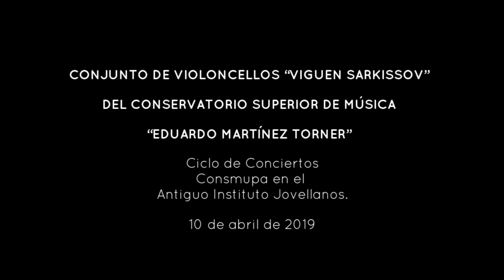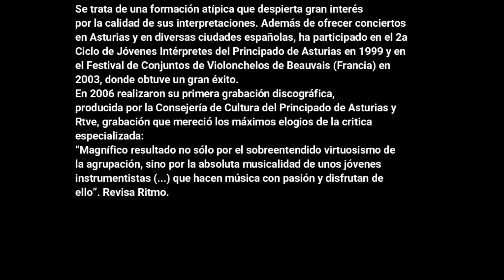Concierto CCAI Conjunto de Violonchelos 2019